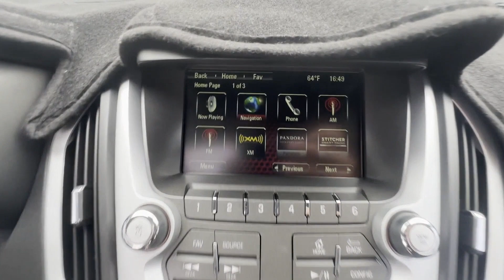Used 2017 GMC Terrain SLT Live Video Columbia, Nashville, Cool Springs, Murfreesboro, Franklin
2017 GMC Terrain SLT 2GKALPEK9H6225930 Video

This 2017 GMC Terrain SLT 2GKALPEK9H6225930 is full of phenomenal features such as: